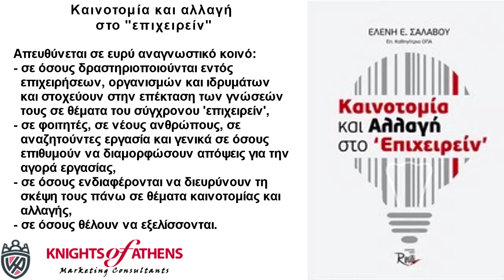ΚΑΙΝΟΤΟΜΙΑ ΚΑΙ ΑΛΛΑΓΗ ΣΤΟ "ΕΠΙΧΕΙΡΕΙΝ"